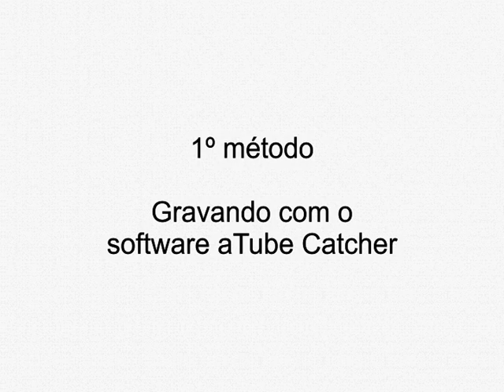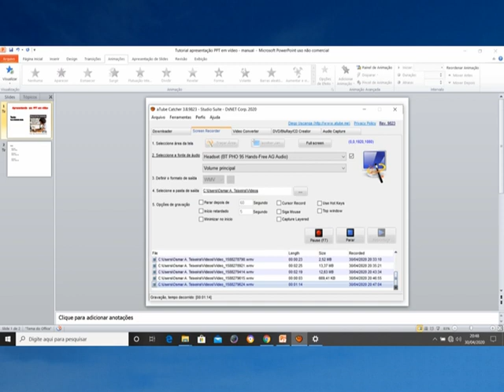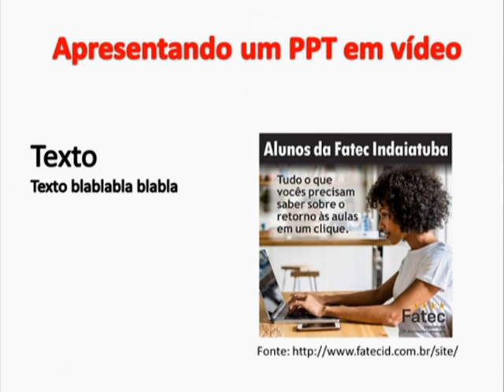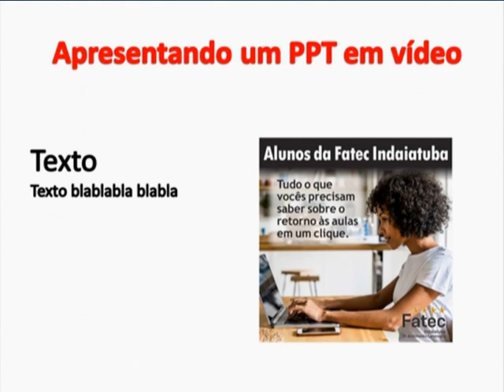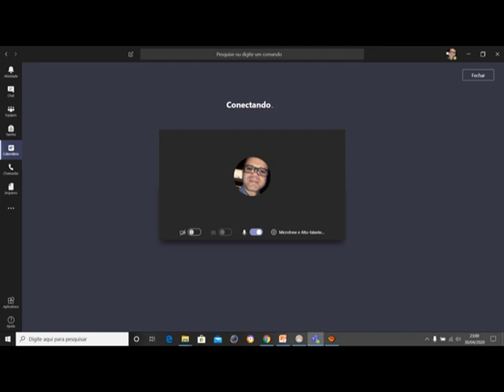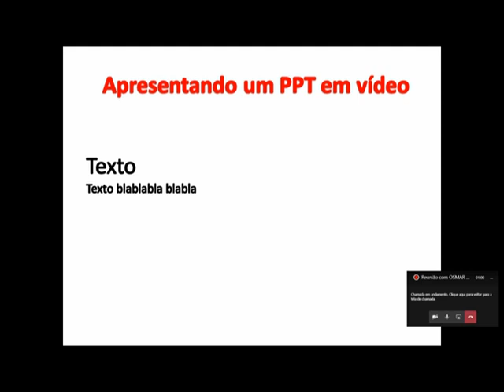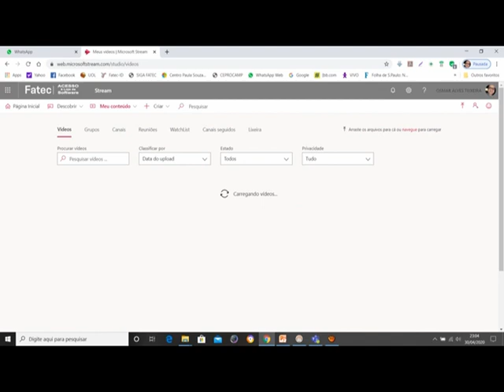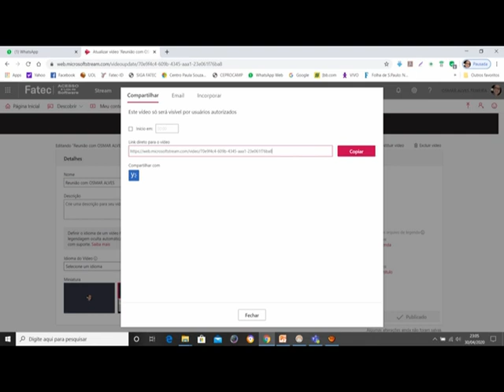Apresentação de PPT em vídeo - Tutorial 2: métodos de captura de tela com softwares.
Como transformar sua apresentação de PowerPoint em um vídeo. Nesse segundo tutorial, mostramos três métodos, utilizando recursos de captura de tela.